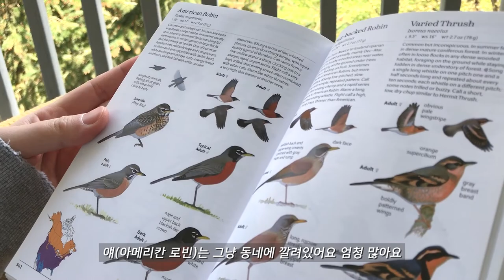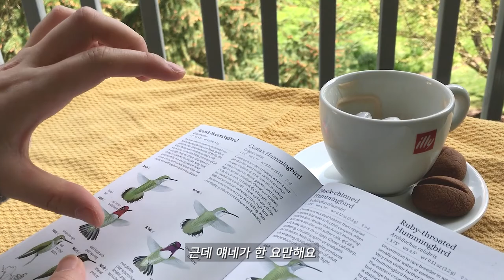미국주부일상 【디저트 자급자족 : 집에서 티라미수 대량생산】 신혼부부&일리커피머신&대파첫수확&아보카도토스트&커피콩쿠키&벌새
Soda by Ikson
See You by Ikson
Friends by Ikson